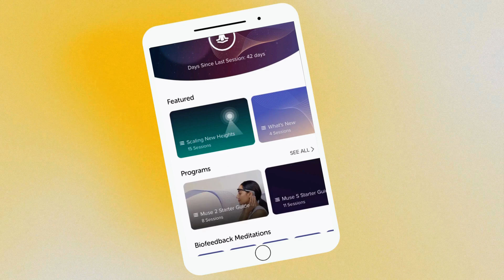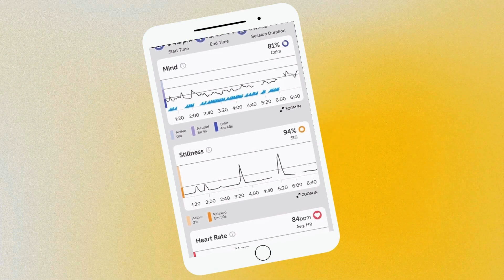Ep229: Consult a Counselor: Helping Kids Socialize with Family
EPISODE DESCRIPTION:
Welcome to The Consult a Counselor Series, a special segment of the Free to Be Mindful Podcast, where therapist and host Vanessa De Jesus Guzman, LPC, NCC, answers real-life parenting questions, helping you find balance, reduce worry, and live mindfully with your children.

TODAY'S QUESTION:
"How can I help my kid interact with extended family they don’t see often during the holidays?"

Holiday gatherings can be both exciting and overwhelming, especially for kids who aren’t used to being around extended family. In this episode, Vanessa shares practical tips to help your child feel more confident and comfortable in these social settings. From preparation to practicing social cues, she provides strategies to make family interactions less intimidating while fostering gratitude and respect.

TUNE IN TO LEARN:

Why preparation and sharing stories about family members can ease anxiety
How practicing greetings and offering alternatives like high-fives can help kids feel more at ease
Ways to empower your child with options for taking breaks or stepping away when overwhelmed
How modeling social cues and gratitude reinforces positive interactions
Tips for teaching kindness, empathy, and respect during family gatherings

Consult a Counselor: How to Help Your Child Become More Grateful

TAKEAWAY MESSAGE:
Socializing with extended family is a learned skill that takes practice and patience. By preparing your child, modeling positive behaviors, and supporting them through challenging moments, you can help them build confidence and strengthen family bonds in meaningful ways.

Listen in, and remember... you’re always free to be mindful!

Show Hashtag
All Social Channels: @counselorvdejesus

Use this link to get 15% off your total when you purchase the amazing brain sensing headband that tells you when you're in a meditative state and guides you to improve your practice.